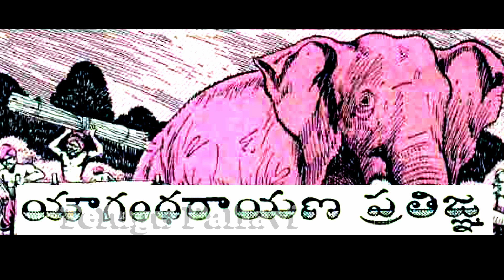Yougandharayana Pratigna యౌగంధరాయణ ప్రతిజ్ఞ - భాస నాటకకథ-Chandamama Kathalu Audiobook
​ @Telugu Pallavi   మిత్రులారా... యౌగంధరాయణ ప్రతిజ్ఞ... ఈ కథ చందమామలో 1960వ సంవత్సరం మార్చి సంచికలో ప్రచురితమైంది.

ఇది ఒక భాస నాటక కథ. దీనిని రచించినది భాస మహాకవి. వత్సమహా రాజైన ఉదయనుడినిఅవంతి రాజైన ప్రద్యోతుడు కపట ఉపాయంతో బంధిస్తాడు. ఉదయనుడి మంత్రి అయిన యౌగంధరాయణుడు తన ఉపాయంతో రాజును ఎలా విడిపించాడు అనేదే కథ. భాసుడి రచనలో ఒక అసమాన విశేషం ఏమిటంటే కథానాయకుడైన ఉదయనుడు కాని, కథానాయకి వాసవదత్త కాని రంగస్థలంపైకి రారు. కాని
మిగతా పాత్రలు అనుక్షణమూ వారిని గుర్తు చేస్తూనే వుంటాయి. ఇది భాసమహాకవి అసమాన రచనా పటిమకు నిదర్శనం.

Audio & Pictures are not my own. Images are indicative only. This video is purely fan made and will not be used for profit or illegal sharing.